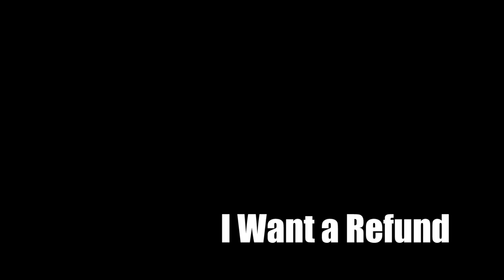I Want a Refund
I've always said that if I could have any superpower, it would be invulnerability. Nobody else ever does. I asked myself why not...

(Also, while it ended up going out of spec, the original impetus for writing this was SongAlong prompt #3: write a superhero theme song.